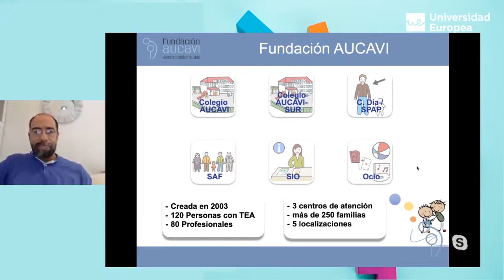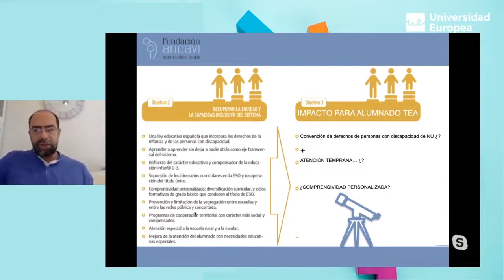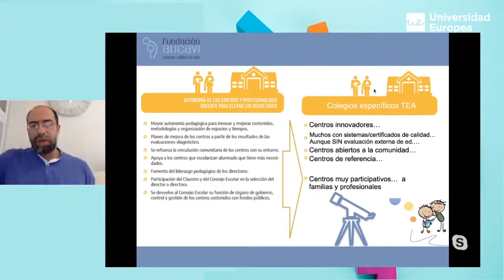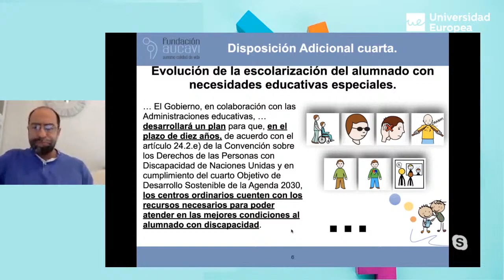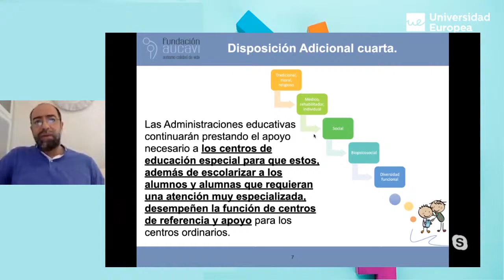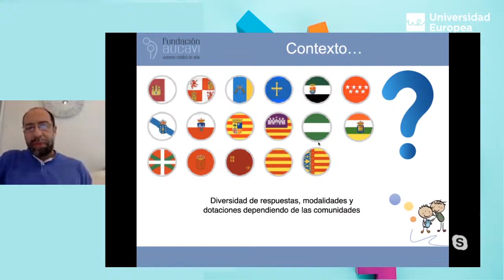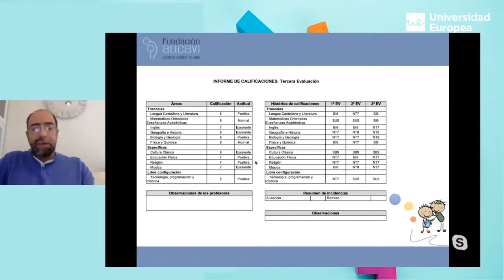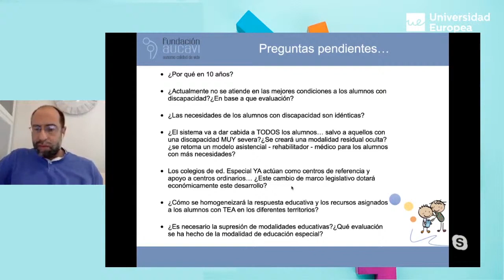Escolarización Especial y la nueva Ley Orgánica de Educación en España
Ponencia a cargo de Luis Pérez de la Maza, director técnico del colegio AUCAVI Sur (Madrid), en el marco de la IV Jornada Educación y TEA. Organizada por Autismo Madrid y la Universidad Europea de Madrid